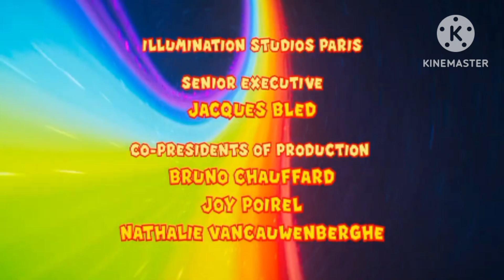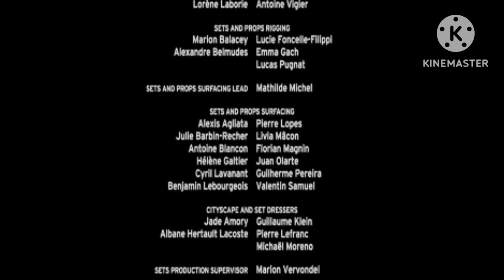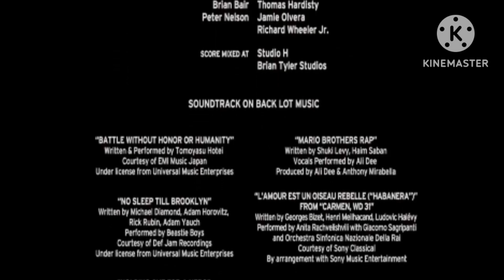Créditos de Super Mario Bros. la Película (Versión de TNT y Warner Channel)